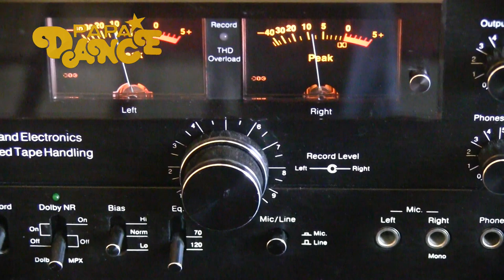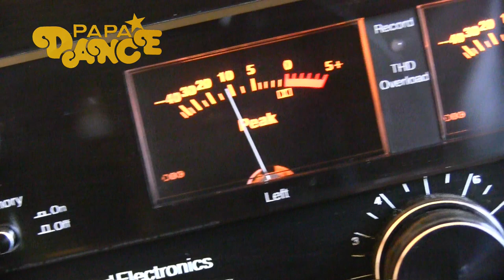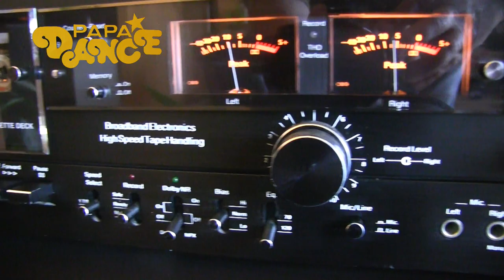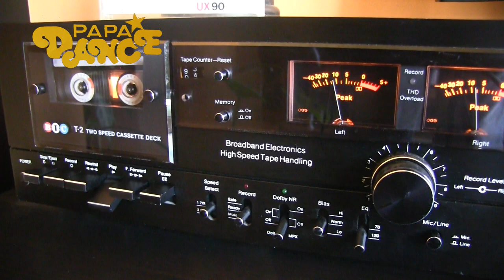Papa Dance - Autostop - nowa wersja przeboju Karin Stanek. Kaseta nagrana w 1988/89.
Papa Dance - Autostop cover przeboju Karin Stanek.
Piosenke nagralem z II Programu Polskiego Radia gdzieś w latach 1988/89 najprawdopodobniej z którejś z audycji Bogdana Fabiańskiego.